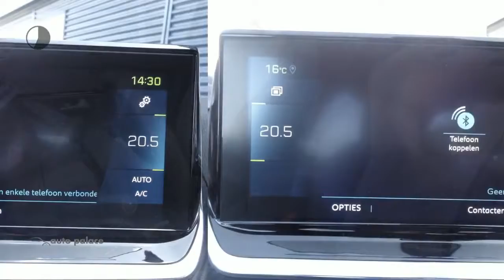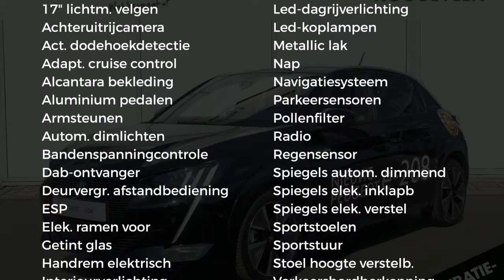Peugeot 208 New EV 50kWh 136pk GT | NAVI | CLIMA | SPORT STOELEN | FULL LED